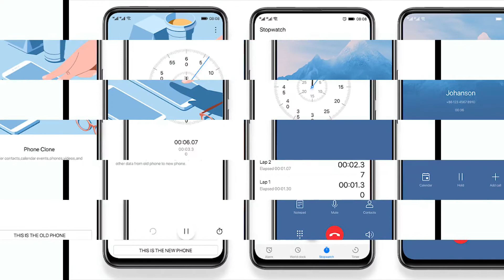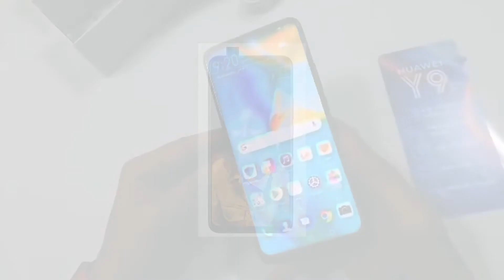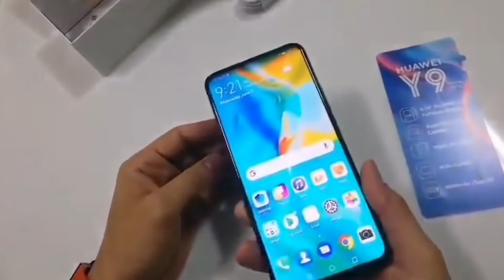6 reasons to buy huawei y9 prime 2019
In This Video i'm Going to Talk About 6 reasons to buy huawei y9 prime 2019. Huawei going to launch it's new midranger smartphone huawei y9 prime 2019 in pakistan in only 33,999pkr.